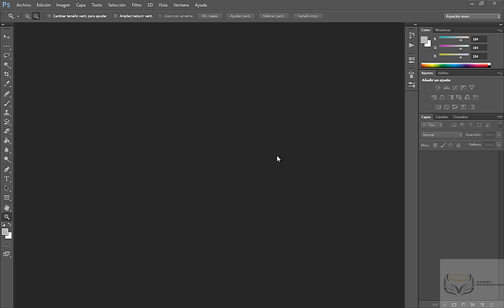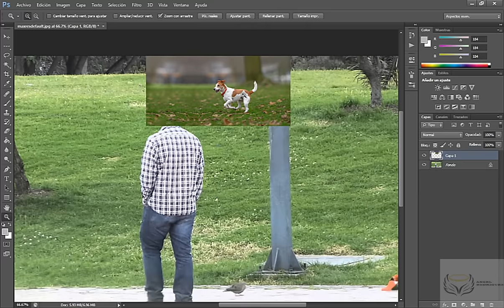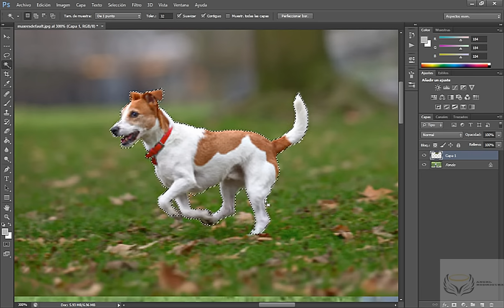TUTORIAL PONER IMAGEN DENTRO DE OTRA CON PHOTOSHOP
En este tutorial veremos como poner una imagen dentro de otra imagen utilizando herramientas de photoshop